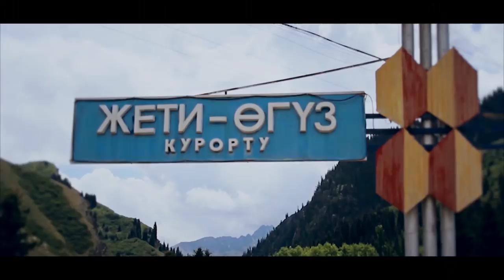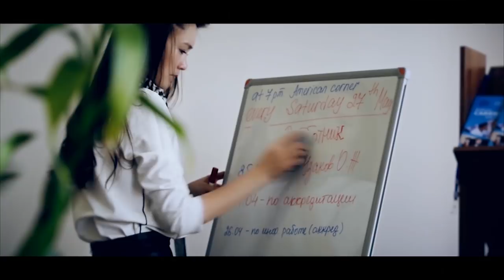ISM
International School of Medicine, Bishkek, Kyrgyzstan# Promo Video#ISM